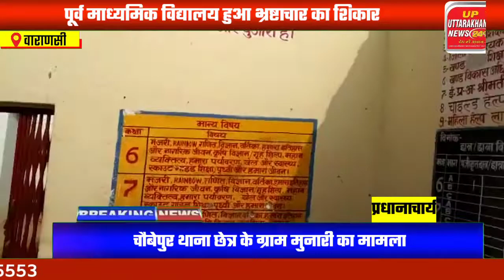पूर्व माध्यमिक विद्यालय हुआ भ्रष्टाचार का शिकार,ग्राम प्रधान पर लगा आरोप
पूर्व माध्यमिक विद्यालय भ्रष्टाचार का हुआ शिकार

चौबेपुर थाना क्षेत्र ग्राम मुनारी में पूर्व माध्यमिक विद्यालय का मामला प्रकाश में आया

प्रधानाचार्य प्रेमा देवी एवं सह अध्यापक ने प्रधान व सचिव पर लगाया गंभीर आरोप।

थाना चौबेपुर मुनारी वाराणसी।
वाराणसी जिले के चौबेपुर क्षेत्र के मुनारी गांव मे पूर्व माध्यमिक विद्यालय को तुड़वा दिया गया है।प्रधानाचार्य प्रेमा देवी एवं सह अध्यापक ने बताया कि विद्यालय को  2 सितम्बर 2020 का  टूटा हुआ है। हमने कई बार प्रधान व ग्राम पंचायत सचिव व अन्य अधिकारियों को फोन किया लेकिन अभी तक कोई कार्यवाई अवगत नही हुई है। उन्होंने बताया कि विद्यालय का टूटा हुआ सरिया व अन्य पदार्थ नाला व अन्य कामो में लगा दिया गया है।हमारे मना करने के बाद भी लोग नही माने। । उधर खंड विकास अधिकारी चोलापुर  कौशल कुमार सिंह जब पूछा गया कि ग्राम प्रधान विद्यालय की सरिया को नाला के कार्य में लगाया है तब उन्होंने कहा कि  उसमें सरिया कहां  की सरिया तो सब गल गई थी जब उनसे दबाव दिया गया तब उन्होंने कहा कि ग्राम प्रधान अगर ऐसा किया है तो प्रधानाचार्य हमें लिखित शिकायत करें तब कोई कार्रवाई की जाएगी ग्राम प्रधान अमित शर्मा साफ-साफ बरतें बसने का कोशिश की और चिकनी चिकनी बातें करने लगे

रिपोर्टर दुर्गेश कुमार यादव